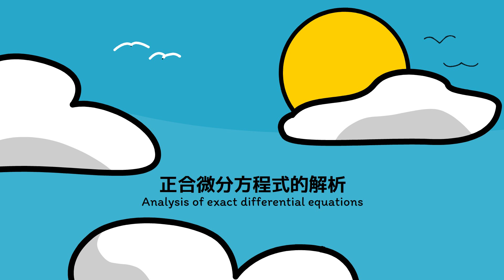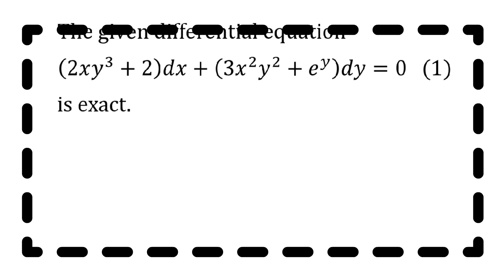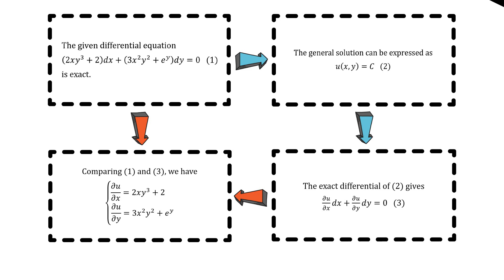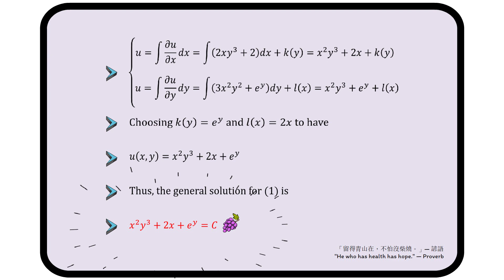【詳細解題動畫】提要012：Solve y’ = (– 2xy³ – 2)／[3x²y² + exp(y)]▕ 授課老師：中華大學土木系呂志宗特聘教授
🔴本題是 [2016聯合大學研究所考試試題]，今以動畫講解之，請參閱，謝謝！
1. 本題解法：本題擬先引用正合微分方程式 (Exact Differential Equation) 的判斷式，判斷問題是否適合使用正合微分方程式的解法求其通解 (General Solution)。